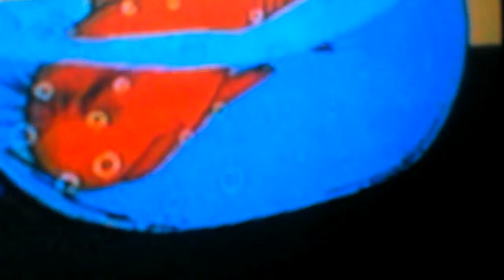February 27, 2016